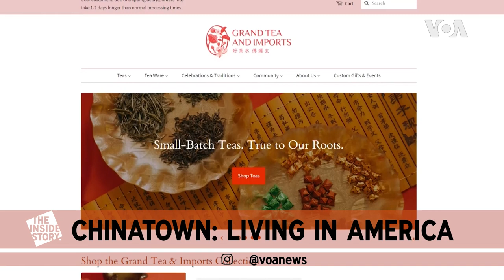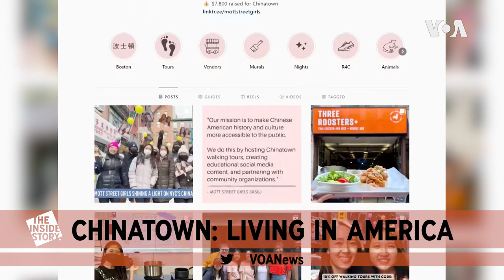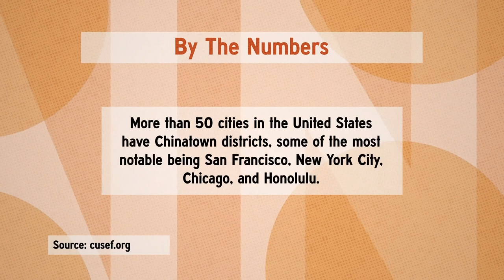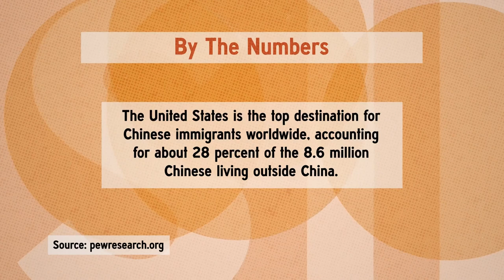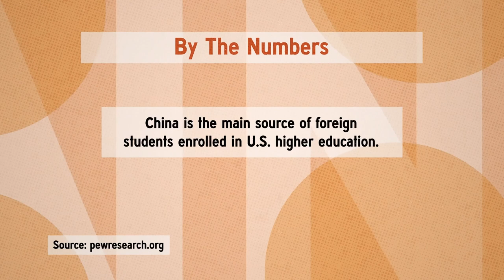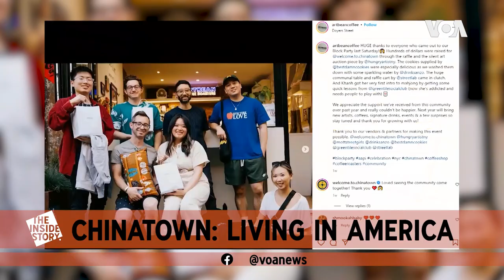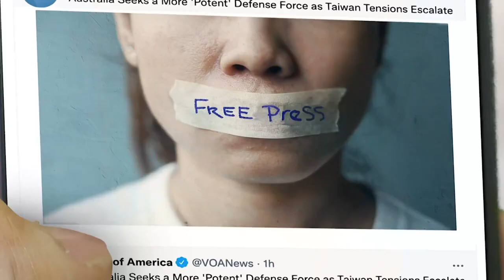The Inside Story: Chinatown: Living in America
This week on The Inside Story, we're taking a deep dive into Chinatown in New York City, one of the oldest Chinatowns in America. We'll explore how first and second-generation Asian Americans are using their digital savvy to bring about a new generation culture and identity to the city. Plus, we'll discuss the impact of the global pandemic on the historic New York neighborhood. Don't miss this unique opportunity to learn about the history and culture of Chinatown and how it is adapting to the changing times. Join us this week on The Inside Story, Chinatown: Living in America.